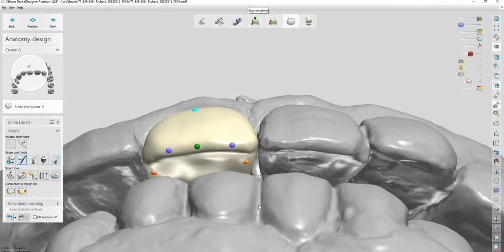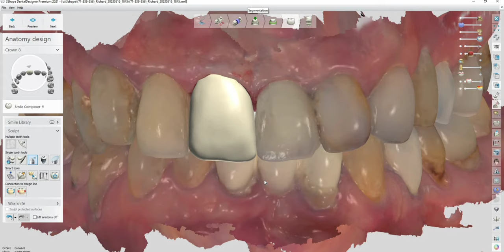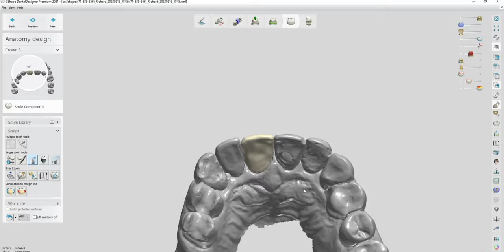3Shape with Walid Mansour 00201005587414 Egypt